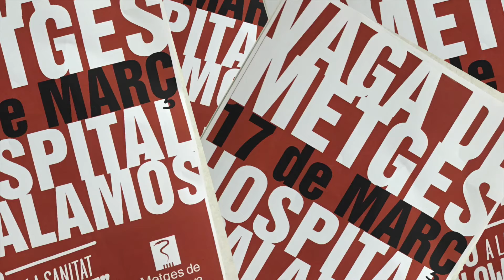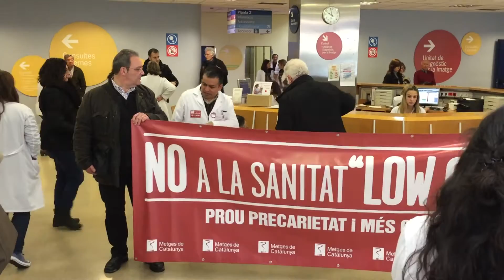VAGA PALAMOS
Vaga a l'Hospital de Palamós el dia 17 de març de 2016. Música Creative Common.

JO NO HE VIST 13.000 HORES MÉS DE FACULTATIU. JO NO HE VIST TANTS FACULTATIUS MÉS TREBALLANT AL NOSTRE HOSPITAL, COM VA DIR EL NOSTRE DIRECTOR MÈDIC A TV3. QUANTES MENTIDES ES PODEN DIR IMPUNEMENT, NO CREUIEU.

AQUÍ TROBAREU EL MANIFEST QUE VAM LLEGIR EL DIA 17.

17 MARÇ 2016 VAGA DE METGES HOSPITAL DE PALAMÓS
No a la sanitat ‘low cost’
Prou precarietat i més qualitat
Des de 2010, els metges de la sanitat pública hem suportat estoicament retallades pressupostàries, de recursos i personal, que si no han tingut conseqüències majors per a la qualitat de l’assistència ha estat per la professionalitat i el sentit del deure dels facultatius. Una actitud estretament lligada a la vocació mèdica i a la indestructible voluntat de guarir la salut dels pacients per sobre de qualsevol obstacle, circumstància que ha estat aprofitada per l’Administració i per les gerències de les empreses sanitàries per imposar ajustos amb la certesa que els metges no permetrien que tinguessin un impacte directe sobre l’atenció.
Més enllà de les evidents i sagnants rebaixes salarials (-5% de sou, pagues extra, complements variables, etc.), a les esquenes dels metges i del conjunt de professionals sanitaris s’han carregat mesures que han comportat una insostenible pressió assistencial. Tancament de llits i quiròfans hospitalaris, limitació de l’accessibilitat (centres d’urgències d’atenció primària tancats o amb horari restringit), no substitució de baixes laborals i jubilacions en les plantilles... entre altres decisions les conseqüències de les quals són ben conegudes: increment de les llistes d’espera, saturació de serveis i sobrecàrrega del personal.
Es podia pensar que aquesta situació era transitòria, però quan han començat a aparèixer símptomes de recuperació, quan altres serveis públics han vist la llum al final del túnel, ens hem adonat que l’austeritat en política sanitària anava més enllà de la contenció de la despesa en temps de crisi. S’ha aprofitat la conjuntura per transformar el model sanitari que lluíem amb orgull arreu del món en un sistema low cost en què la despesa s'anteposa a la qualitat. En aquest objectiu, el metge s’observa com un element costós. Disminuir la quantitat de facultatius i limitar les seves funcions són mesures estratègiques per assolir aquest nou paradigma.
A l’Hospital de Palamós tenim diferents exemples d’aquesta política de sanitat low cost, començant per una dotació de metges insuficient per cobrir la demanda del centre, seguint per un sistema de guàrdies que s’organitza pensant en fórmules d’estalvi en comptes d’en les necessitats dels serveis i acabant per l’arraconament dels facultatius en la presa de decisions que afecten l’assistència. A més a més, el col·lectiu mèdic de l’hospital pateix ignomínies, com el fet que d’una jornada laboral de 25 hores consecutives només 7 es considerin d’atenció continuada, o que el preu d’aquestes hores sigui inferior al de la jornada ordinària, en contra del que diferents sentències judicials han dictaminat de les quals l’empresa en fa cas omís.
Metges de Catalunya (MC), com a representant majoritari dels facultatius, ha traslladat a la gerència de l’Hospital de Palamós aquestes i altres reclamacions, sense obtenir cap resposta positiva ni cap voluntat d’aproximació. Hem arribat fins aquí perquè no ens han donat cap altra opció.
La sanitat no pot regir-se únicament per criteris economicistes. Com a metges, som conscients que l’eficiència és un valor irrenunciable per garantir la sostenibilitat de la sanitat pública, però alhora coneixem què és necessari perquè la qualitat assistencial se segueixi situant en el nucli del sistema. Demanem millores laborals, sí, perquè estem convençuts que la precarietat és una injustícia i un càstig immerescut, però totes les reivindicacions que plantegem redundaran en beneficis per als pacients: menys esperes, més qualitat i millor assistència.
￼Palamós, 17 de març de 2016